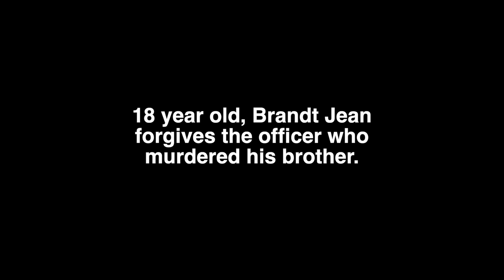Powerful Story of Forgiveness - Brandt Jean forgives Officer Amber Guyger - who killed his brother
Amber Guyger, a former Dallas police offier was sentenced to 10 years in jail for killing an innocent man (Botham Jean) in 2018. The victim’s brother spoke in the courtroom and something unexpected happened.

Brandt Jean, asked the judge to allow him to hug Amber Guyger in the courtroom before she was taken away to prison.

What a remarkable, unexpected display of love and forgiveness.